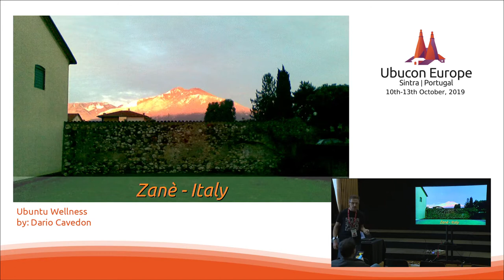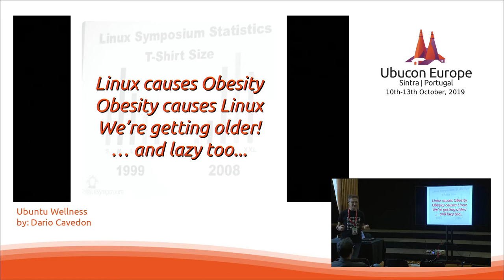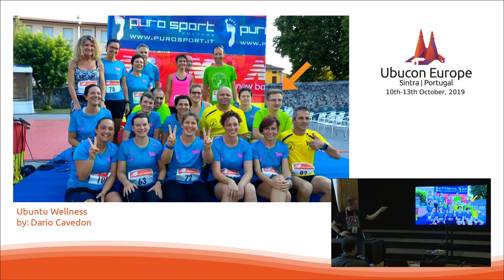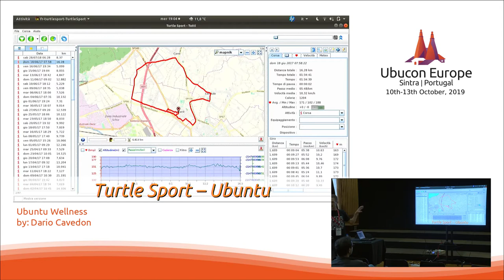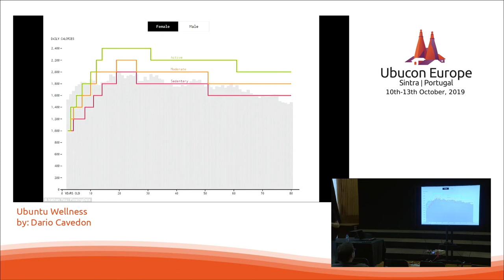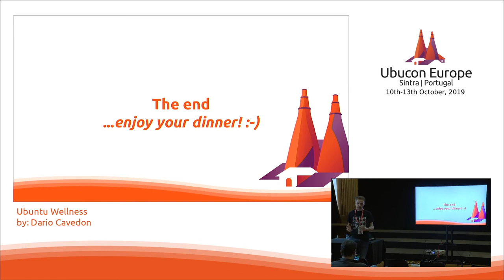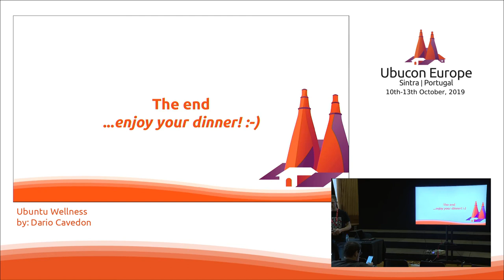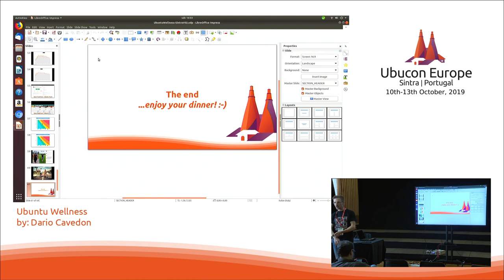Ubucon Europe 2019 - Ubuntu Wellness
»Ubuntu Wellness«
by:  Dario Cavedon

When comes to life styles, everybody is free to choose his, what else? But coders can't live by the couch nor eating code (indeed!), nor living by the couch. A healty life style can improve your efficiency and better your life. Dario will explain his journey in running and explore the possibilities of using free software instead of proprietary software, often used to leak private date of their customers.

My talk is about my journey in changing my life from a average lazy man, to an active runner, using only Free Software to track and record my activities. When I started running, I decided to use only Free Software in my activities, because of privacy concerns about proprietary software. I had with no idea of what software I can use to track my runs, but found some useful app as "Activity Tracker" for Ubuntu Touch. I also use other programs that respect of my freedom and my privacy, that help me to eat better and live better. I will talk about them all.

Dario Cavedon

A young 49 year old "boy", married with a wonderful woman, two wonderful daughters.

Ubuntero since the beginning, I'm part of the Ubuntu Italian Community, contributing in promotion and social media marketing. I also contribute to UBports and Remmina Project. In the recent years, I started running, and that changed my life in better - for the second time, first was Free Software.